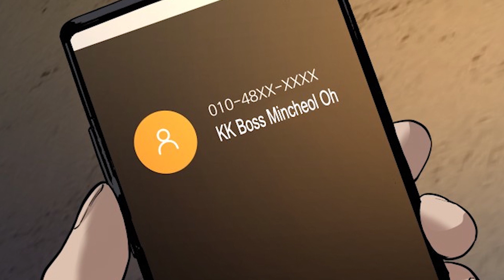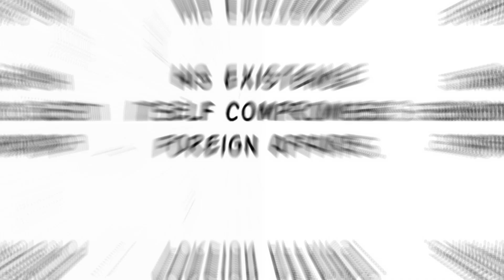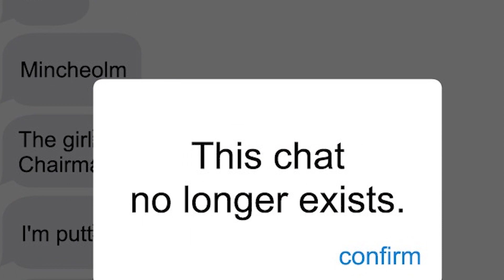The Most Savage Father in Manhwa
Manager Kim is written by Toy and the art is done by Jeongjongtaek. You can read on WEBTOON here:

Remember that movie Taken with Liam Neeson? Well I found a Manhwa that's just like it, but replace Liam Neeson with Batman! Allow me to introduce you to this amazing piece of work called Manager Kim!

Intro - 0:00
The Review - 01:11
Conclusion - 15:27

CREDITS
Performed and edited by The Black Mastadonte
Sound design by Aakash Vasava